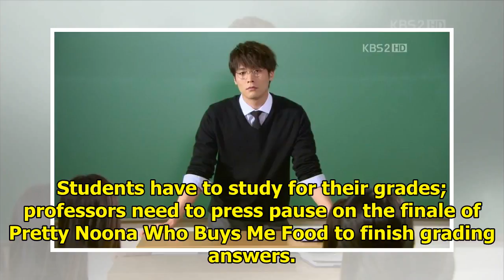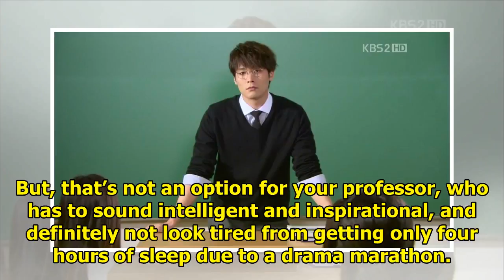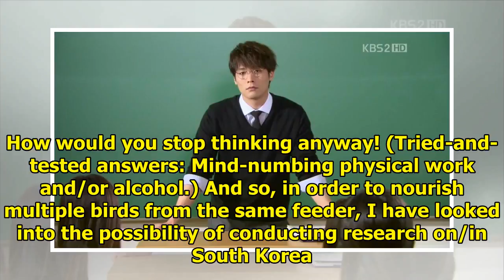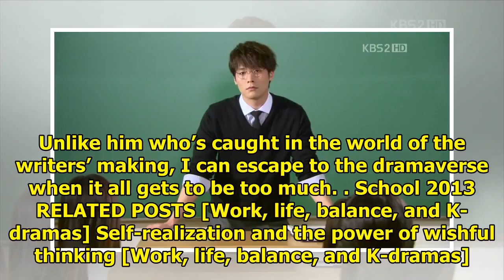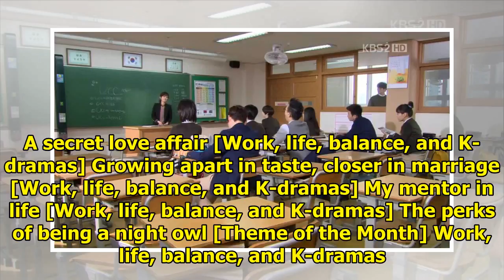Work, life, balance, and K-dramas Confessions from behind the lectern » Dramabeans Korean drama r...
Work, life, balance, and K-dramas Confessions from behind the lectern » Dramabeans Korean drama recaps
School 2013 By @vongole I had left my student days behind by the time I got hooked on K-dramas, but ...